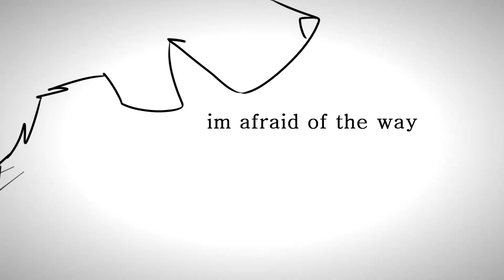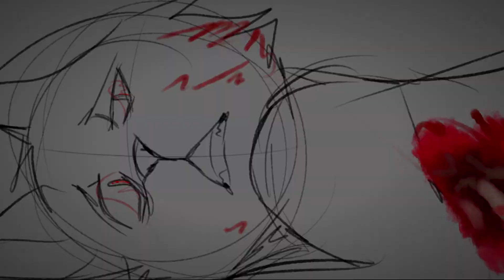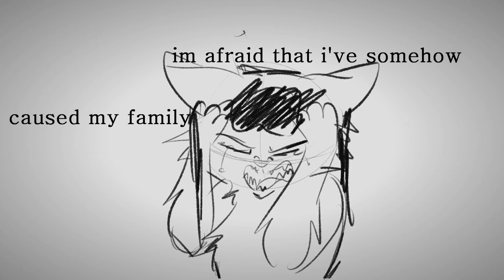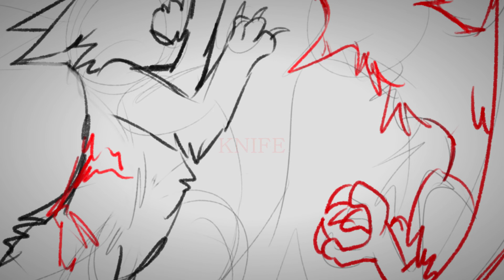i am a knife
there is weird difference in quality because i actually started this video a year ago, dropped it. and picked it up again. but ya some edgy vent for weird feelings that were worse last year. also i love ajj
song: big bird- andrew jackson jihad
ignore the really bad timing at the end omg